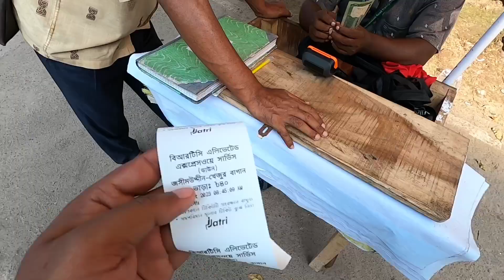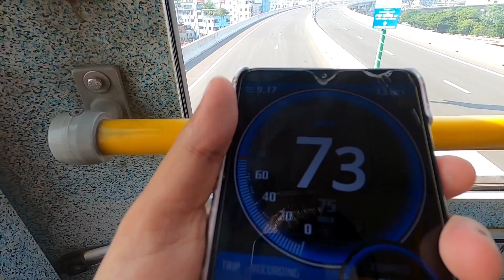ঢাকা এলিভেটেড এক্সপ্রেসওয়ে ভ্রমন | Dhaka Elevated Expressway latest News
🔻"Shahed - Indian Fusion" is free to use anywhere as long as you credit Shahed.